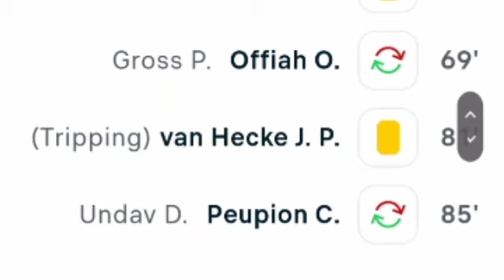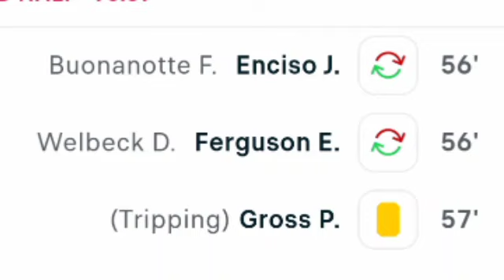Newcastle vs Brighton & Hove Albion, All Goals and Extended Highlights / Wilson goal, Guimaraes goal